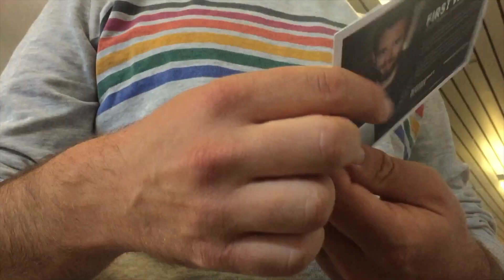First Ventures: CoLTES / Cowa Thermal Solutions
Remo Waser und Simon Maranda, HSLU-Absolventen und Startup-Gründer, im Interview über Ihre Erfahrungen als Leiter des First Ventures-Projekts CoLTES